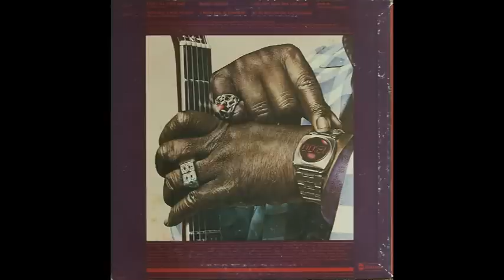B.B. King - Midnight Believer (1978)